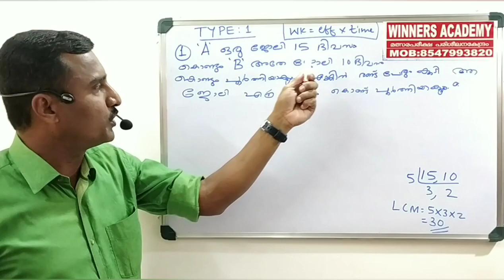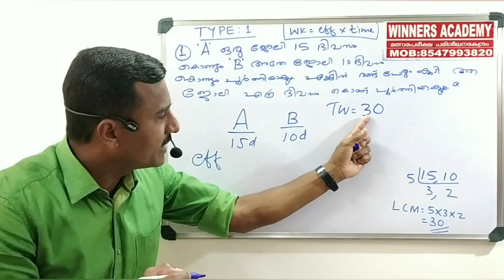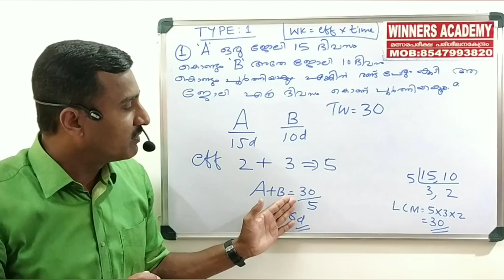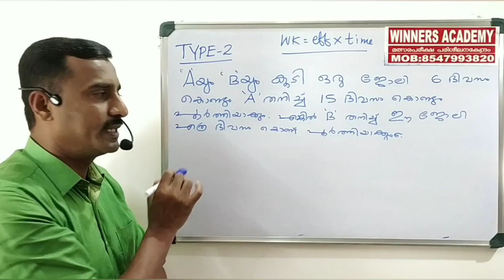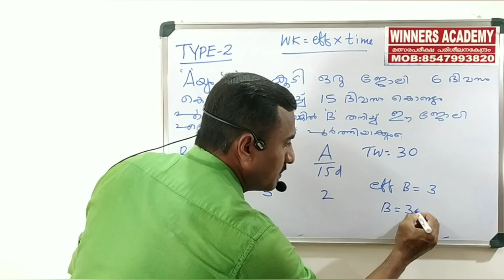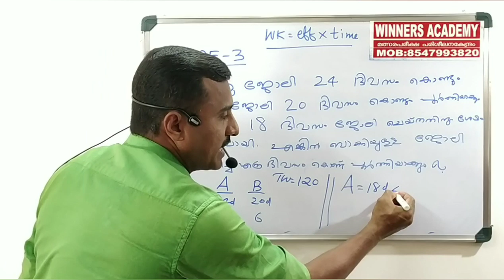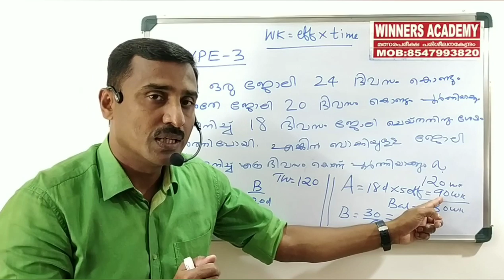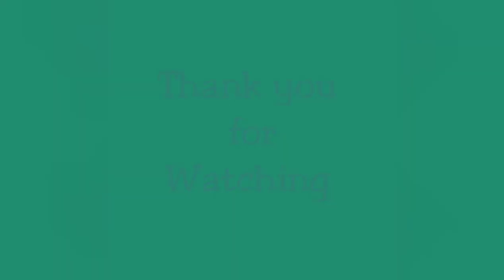Time and Work | PSC Maths | Tricks & Easy Methods | PSC/SSC/BANK Exams| Winners Academy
Published by Winners Academy PSC Online Classes, the content being discussed in the video will be helpful for those appearing for various exams conducted by Kerala Public Service Commission.

ഏറ്റവും മികച്ച അദ്ധ്യാപകരുടെ ക്ലാസുകൾ നിങ്ങൾക്ക് ഇൗ ചാനലിൽ ലഭ്യമാണ്. പ്രത്യേകിച്ച് കേരള PSC  പരീക്ഷകൾക്ക് പ്രയോജനപ്പെടുന്ന രീതിയിലാണ് ക്ലാസ്സുകൾ ഉൾപ്പെടുത്തിയിരിക്കുന്നത്

 വേഗത്തിൽ ലഭിക്കുന്നതിനായി BELL ICON ക്ലിക്ക് ചെയ്യുക.